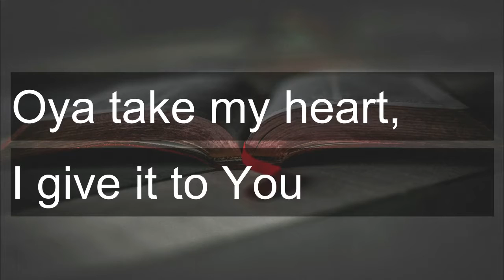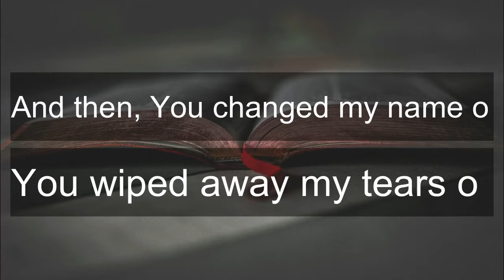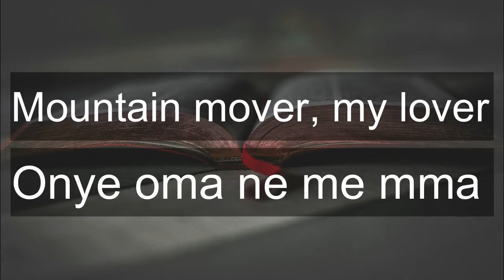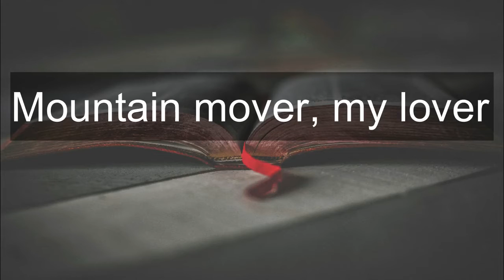Jehovah Overdo - Chidinma Karaoke (Instrumental + Lyric)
this is not the Original instrumental. It is a close 🎼instrumental remake from HC Musics.

HC musics is working to give  you a close remake of the instrumental of gospel songs with their lyrics to spice up your Covers, church programs, and maybe free styles.